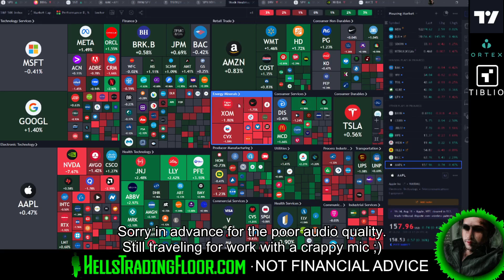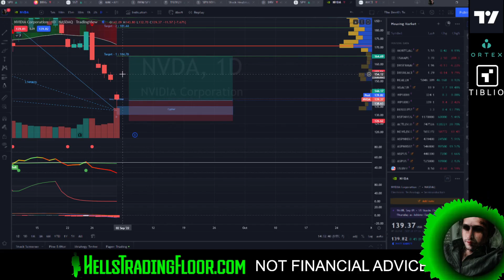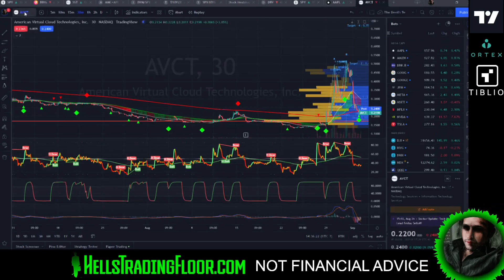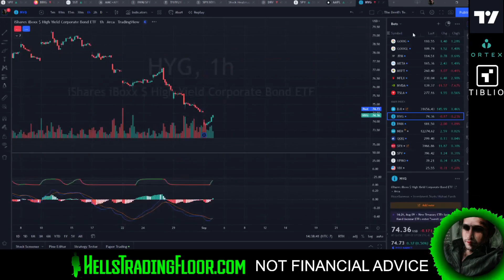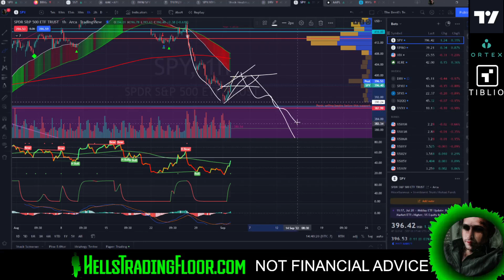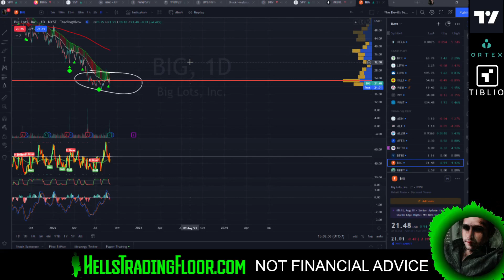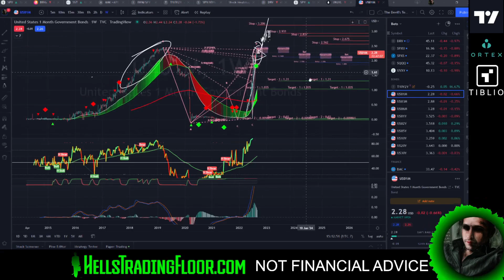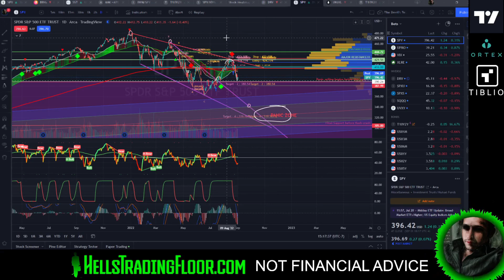Labor Day Market Update - 9/1/2022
Sign up for Ortex Yearly Subscription with the link above, and email with the subject "Hells Trading Floor" to receive a yearly discount on your subscription. A portion of your yearly subscription will contribute to Hell's Trading Floor for as long as you're with Ortex.